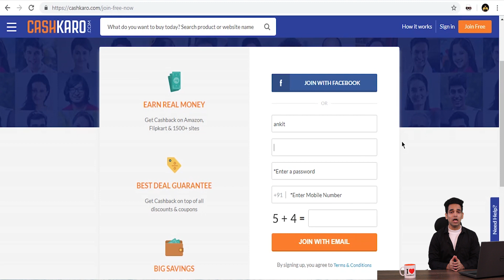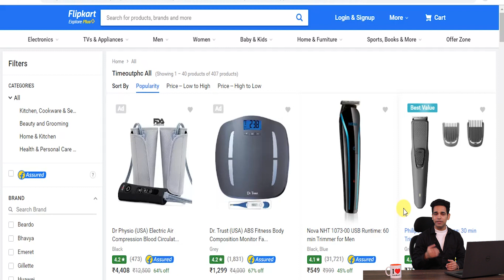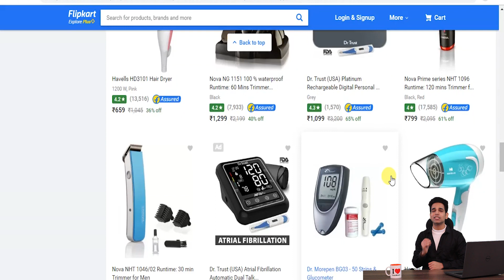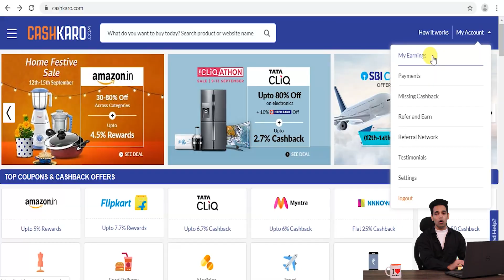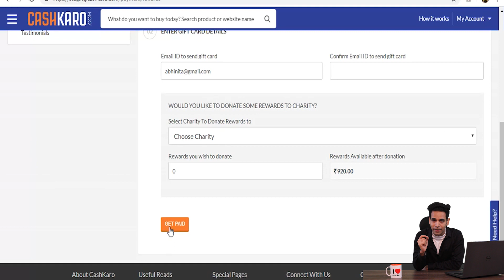Loot Tricks For Flipkart Offers: How To Get Best Flipkart Offers | Flipkart Offers Today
This video is about special loot Flipkart offers Today & how you can buy products from Flipkart at the cheapest price. So if you are looking for best Flipkart offers 2019 then watch this video till the end.

Here’s the Sign-Up link to avail Rs 25 Sign Up Bonus

Here are the best Flipkart Offers & Discounts. the winter season is right around the corner and that can only mean one thing: Flipkart Offers Today. Renovate your home, upgrade your wardrobe or gift a loved one: our special Flipkart offers will make it hard for you to resist picking more than just one product. What will be part of the Flipkart offers day.
Here you will get Flipkart offers for mobile & large appliances like washing machines, TVs and refrigerators, latest mobile phones, kitchen appliances like juicer mixer grinders; dining tables, wardrobes, sofa sets, air purifiers and other home essentials, photo frames, wall hangings, showpieces and other home decor,  grooming and make-up kits, sports equipment, best-selling fiction and non-fiction books and wardrobe staples are part of the exciting Flipkart offers.

So get started right away & avail these best Flipkart offers shoes.

Why do you want to hop from one store to another in search of the latest phone when you can find it on the Internet in a single click? Not only mobiles. Flipkart houses everything you can possibly imagine, from trending electronics like laptops, tablets, smartphones, and mobile accessories to in-vogue fashion staples like shoes, clothing and lifestyle accessories; from modern furniture like sofa sets, dining tables, and wardrobes to appliances that make your life easy like washing machines, TVs, ACs, mixer grinder juicers and other time-saving kitchen and small appliances; from home furnishings like cushion covers, mattresses and bed sheets to toys and musical instruments, we got them all covered. You name it, and you can stay assured about finding them all here. For those of you with erratic working hours, Flipkart is your best bet. Shop in your PJs, at night or in the wee hours of the morning.
What's more, with our year-round shopping festivals and events, our prices are irresistible. We're sure you'll find yourself picking up more than what you had in mind with the help of Flipkart offers. If you are wondering why you should shop from Flipkart offers when there are multiple options available to you, well, the below will answer your question.

Flipkart offers, 'India ka Fashion Capital', is your one-stop fashion destination for anything and everything you need to look good. Flipkart offers an exhaustive range of Western and Indian wear, summer and winter clothing, formal and casual footwear, bridal and artificial jewellery, long-lasting make-up, grooming tools and accessories are sure to sweep you off your feet. Shop from crowd favourites like Vero Moda, Forever 21, Only, Arrow, Woodland, Nike, Puma, Revlon, Mac, and Sephora among dozens of other top-of-the-ladder names. From summer staple maxi dresses, no-nonsense cigarette pants, traditional Bandhani Kurtis to street-smart biker jackets, you can rely on us for a wardrobe that is up to date. Explore our in-house brands like Metronaut, Anmi, and Denizen, to name a few, for carefully curated designs that are the talk of the town. Get ready to be spoiled for choice. Festivals, office get-togethers, weddings, brunches, or nightwear - Flipkart will have your back each time.

So if you are looking for Flipkart offers & Flipkart Offers today then watch this video till the end.

At Flipkart offers you can find handy and practical home appliances designed to make your life simpler: electric kettles, OTGs, microwave ovens, sandwich makers, hand blenders, coffee makers, and many more other time-saving appliances that are truly crafted for a quicker lifestyle. Live life king size with these appliances at home.

or Search CashKaro Official on Telegram